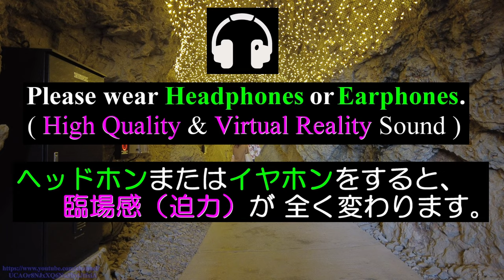江の島 Tokyo Walking 🌞4K Enoshima Shopping Streets & Cave Japan🎧HQ Binaural （藤沢市・鎌倉市） 岩屋～腰越 睡眠用・東京散歩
Walk around Tokyo area.（藤沢市・江の島 散歩）

👉 Location Map of all videos (Oct.2020 ~ )： , this video → #52

0:00　Enoshima Iwaya Cave (Daini Iwaya)　江の島岩屋（第二岩屋）
16:41　Samuel Cocking Garden (Enoshima Tropical Plants Garden)　江の島サムエル・コッキング苑
23:10　Enoshima-jinja Shrine　Zuishin-mon Gate　江島神社 瑞心門
28:12　Enoshima Benten-bashi Bridge　江の島弁天橋
35:45　Katase-bashi Bridge (Sakai-gawa River)　片瀬橋（境川）
40:17　Katase-Enoshima Station　片瀬江ノ島駅
42:23　Subana-dori Street　すばな通り
47:33　Enoshima Station　江ノ島駅
49:20　Machida-kaido Avenue　町田街道
53:07　Shonan-Enoshima Station　湘南江の島駅
55:55　Machida-kaido Avenue　町田街道
1:03:13　Koshigoe Station　腰越駅
1:06:18　Koyurugi Intersection　小動交差点

Feb.2021
Walking around Enoshima ~ Koshigoe.
（Location：Fujisawa City / Kamakura City, Kanagawa, JAPAN）

2021年2月撮影
江の島～腰越の散歩動画です。【睡眠用】
（撮影地：神奈川県 藤沢市・鎌倉市）

（Audio：Not DJI Pocket 2）

片瀬江ノ島・鵠沼海岸・鎌倉高校前・腰越・江ノ島・湘南海岸公園・湘南江の島
《隣接する自治体》
横浜市・綾瀬市・海老名市・茅ヶ崎市・大和市・寒川町・逗子市